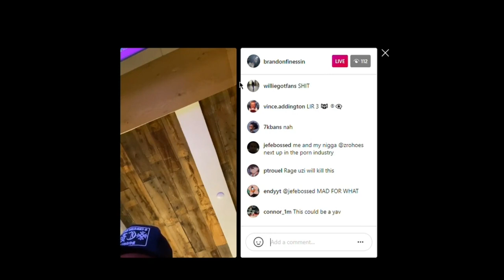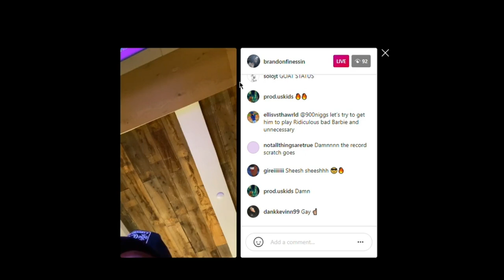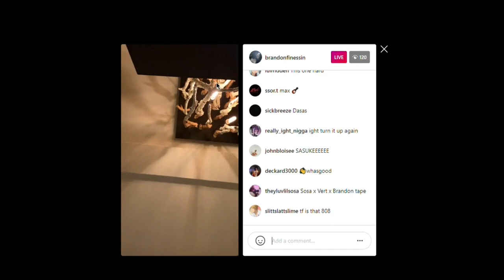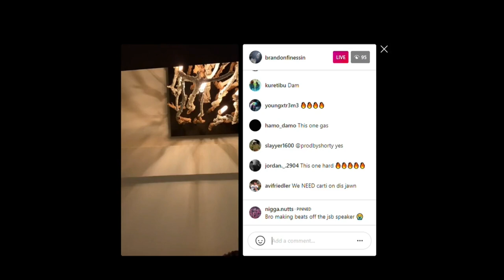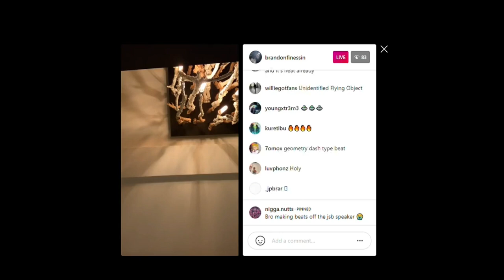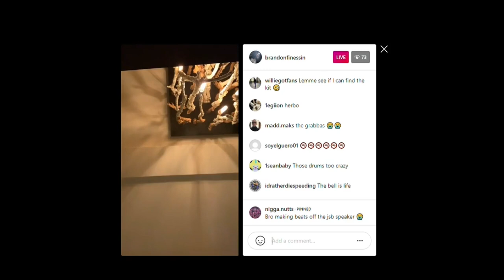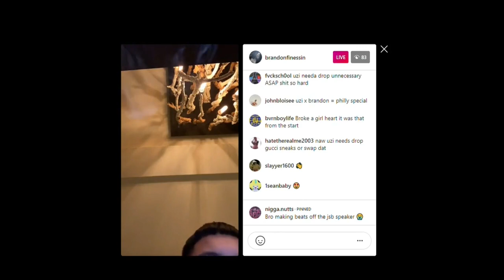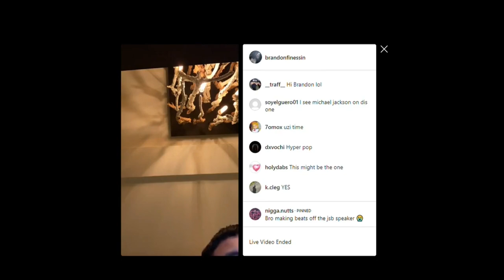Brandon Finessin Playing Beats 🔥🐐🔥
Brandon Finessin Playing Beats For The Haters